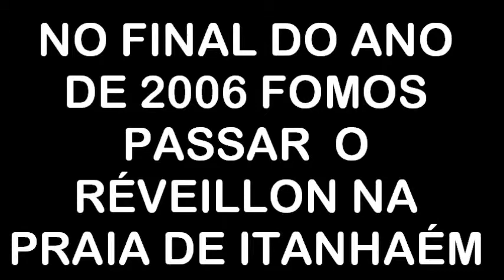TORNEIO DE DOMINÓ - GÓES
No final do ano de 2006 eu e a família de minha noiva fomos passar réveillon na Praia de Itanhaém (SP). Mas, no dia 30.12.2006 estava chovendo, o que fazer nesse caso? Se divertir é claro. Realizamos o I Torneio de Dominó da Família Santos Silva.